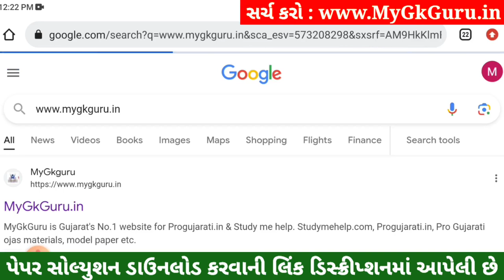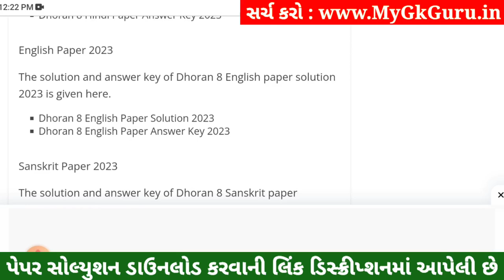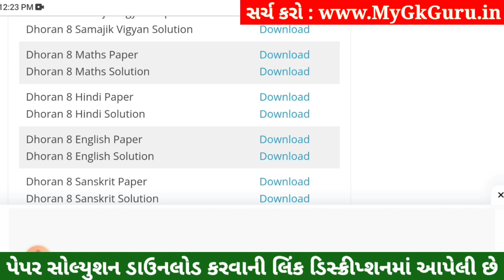💥 Dhoran 8 English Paper Solution 2023 STD 8, Std 8 English Paper Solution 2023 80 Marks, 2 November